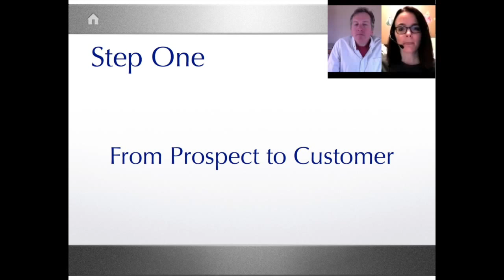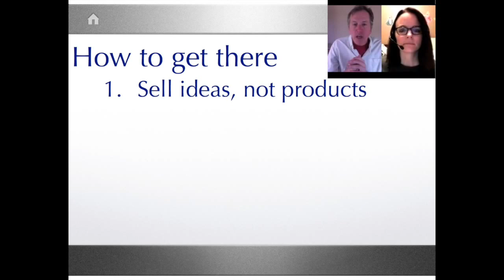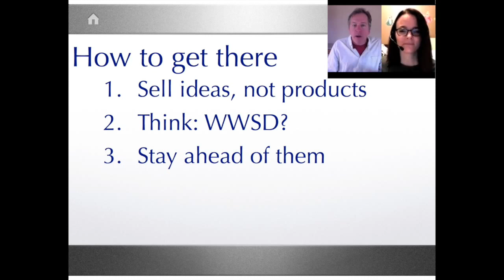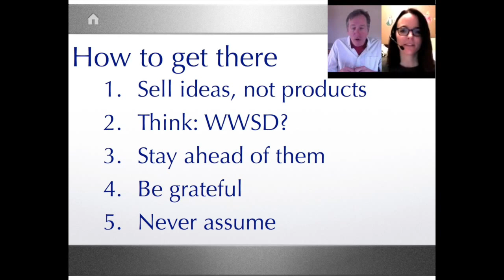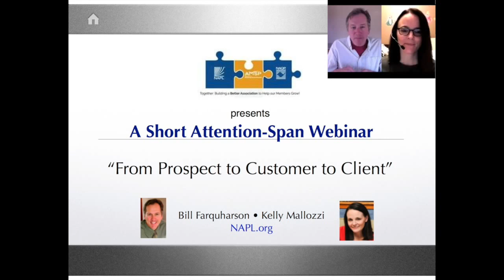Short Attention Span Webinar: From Prospect to Customer to Client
Need sales? for free sales resources and information on sales training programs and products for print, label, packaging, mailing, and service providers or call Bill Farquharson at or